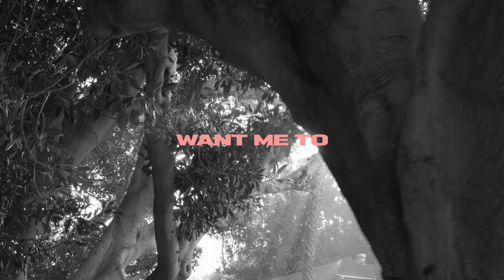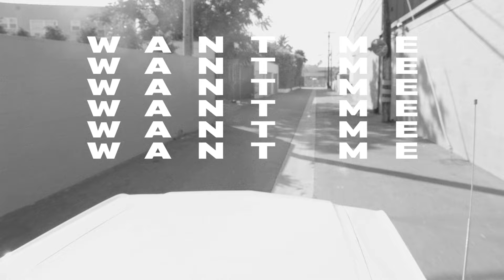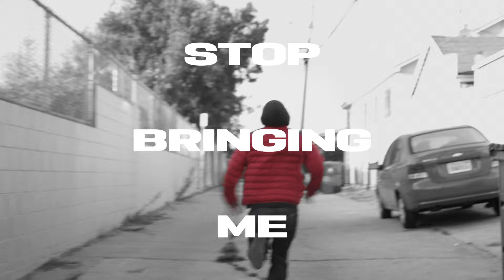Carlos Vara - Want Me To [Official Lyric Video]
Want Me To by Carlos Vara from the new EP 'Have You Ever Seen A Boy Break Down?' download or stream

Director: Thomas Dutton
Producer: Thomas Dutton
Production Company: Dutton Production Co

Lyrics:

Without cause or warning
You set fire to my soul
I couldn’t see it comin
Had no chance of runnin
I’m a sucker with no control

You got me chained, won’t let me out

Stop draggin me around
Cause it’s more than I can take
Stop pushing me down
Cause I would never do the same
Stop bringin me around
If your heart don’t feel the same
I won’t bend, I won’t tear, I won’t break
Unless you want me, want me, want me, want me, want me
Want me, want me, want me, want me, want me to

Thought that I was lucky
Oh, I thought that you loved me
But, love hurts and feelings change
I thought that we were special
Thought we had potential
But, you threw it all away

Want me to, Want me to

No,no,no

Cause I would never do the same (never do the same)
If your heart don’t feel the same(if your heart don’t feel the same)
I won’t bend, I won’t tear, I won’t break(I won’t break)